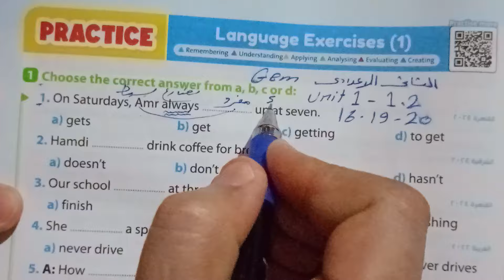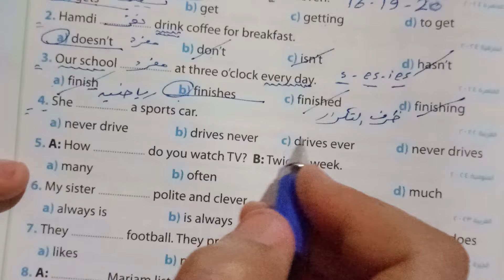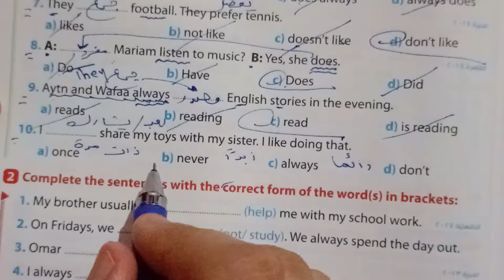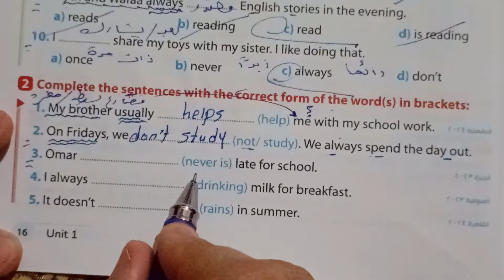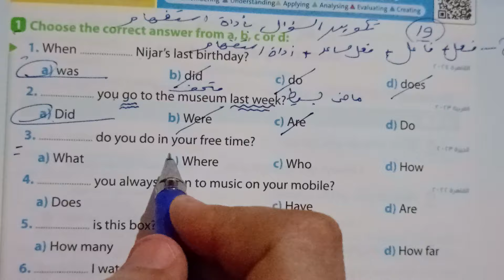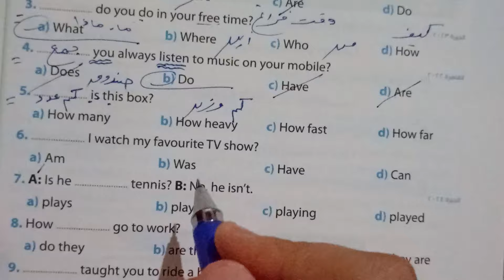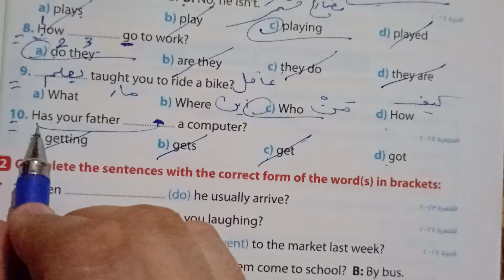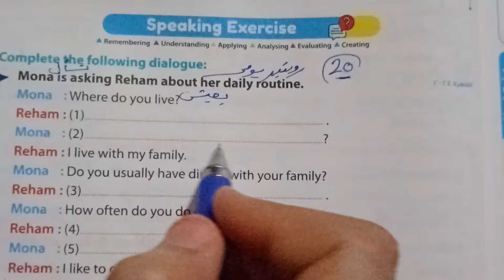حل صفحة 16-19-20 من كتاب Gem 2025 انجليزي الصف الثاني الاعدادى الوحده الاولى الدرسين 1-2❣️❣️❣️❣️❣️